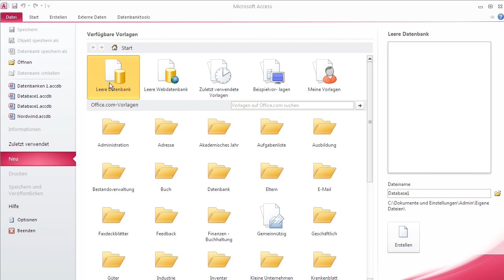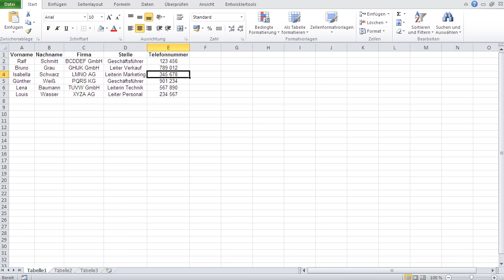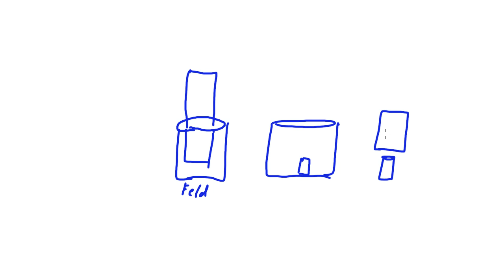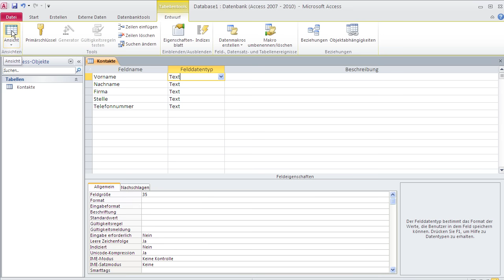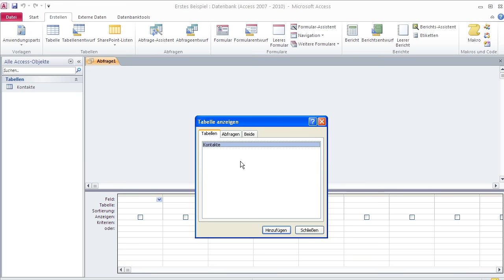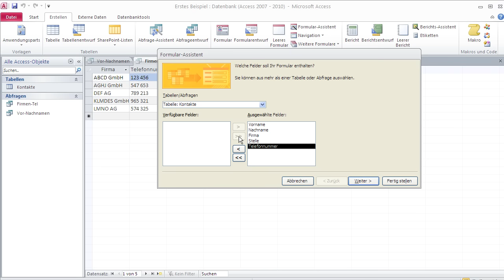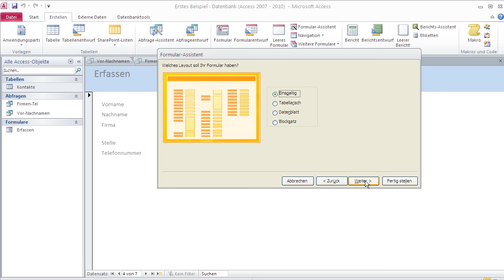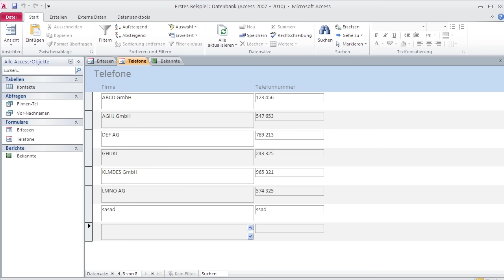Datenbanken mit Microsoft Access 2 - Datenbank Erstellen: Tabelle, Abfrage, Formulare, Berichte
In diesem Video erstellen wir unsere erste Datenbank mit Access.

Wir erstellen eine leere Datenbank, eine Tabelle, zwei Abfragen, zwei Formulare und einen Bericht.

Schritte:
- Access starten und dann auf leere Datenbank doppelklicken
- Zu Entwurfsansicht der Tabelle gehen
- Felder, Felddatentypen und Feldgrößen festlegen
- Tabelle speichern und zu Datenansicht wechseln
- Daten eingeben

- Datenbank speichern: Datei -- Datenbank Speichern als

- Abfragen erstellen: Erstellen -- Abfrage Entwurf
- Tabelle(n) wählen aus denen Daten kommen
- Gewünschte Felder doppelklicken, um sie in der Abfrage hinzufügen
- Sortierung (falls erwünscht) festlegen
- Speichern und zu Datenansicht wechseln

- Einfache Formulare erstellen: Erstellen -- Formular-Assistent
- Einspaltige Formulare zeigen immer jeweils einen Datensatz
- Tabellarische Formulare stellen Daten in einer Liste dar

- Einfache Berichte erstellen: Erstellen -- Berichts-Assistent
- Berichte sind in der Erstellung ähnlich wie Formulare